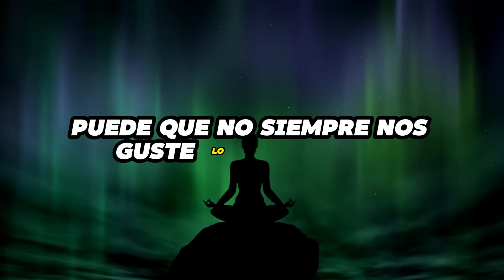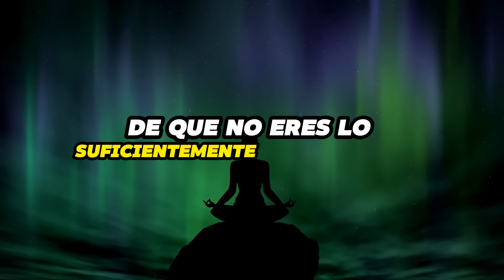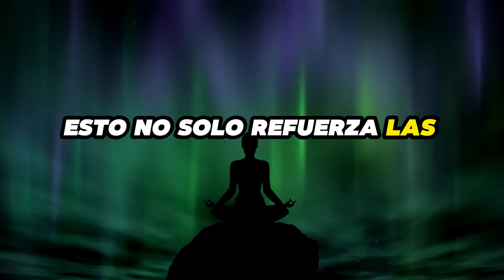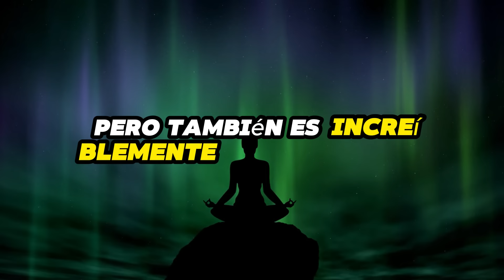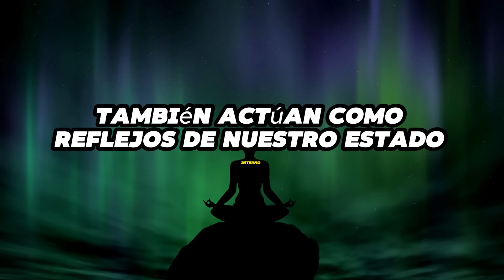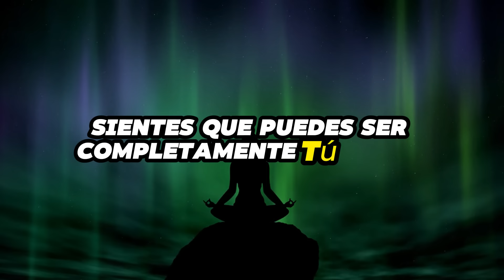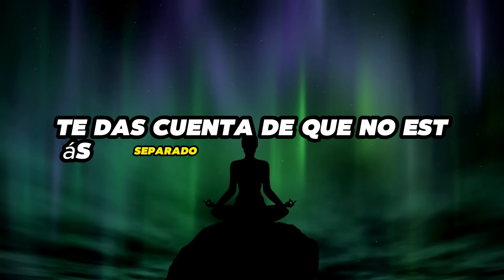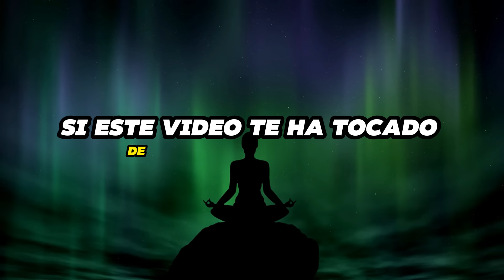COMO LA LEY DEL ESPEJO TE LLEVA MÁS FÁCIL A CONOCER TU VERDADERO YO | NEVILLE GODDARD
¿Te has preguntado alguna vez cómo puedes descubrir tu verdadero yo? En este video, exploramos cómo la Ley del Espejo, una poderosa herramienta enseñada por el renombrado autor y conferencista Neville Goddard, puede ayudarte a alcanzar un nivel más profundo de autoconocimiento y crecimiento personal.

La Ley del Espejo se basa en la idea de que el mundo exterior es un reflejo de nuestro mundo interior. Al comprender y aplicar esta ley, puedes identificar patrones ocultos en tu comportamiento y emociones que te están frenando. Aprenderás a usar esta poderosa ley para transformar tu vida, mejorar tus relaciones y alcanzar tus metas más ambiciosas.

Palabras Claves:

Ley del Espejo
Conocer tu verdadero yo
Neville Goddard
Crecimiento personal
Desarrollo personal
Autoconocimiento
Transformación personal
Reflexión interior
Relaciones
Metas
Beneficios de Ver Este Video:

Descubrimiento Personal: Aprende técnicas efectivas para conocer tu verdadero yo y alcanzar una comprensión más profunda de tu esencia.
Transformación Interior: Descubre cómo la Ley del Espejo puede ser una herramienta poderosa para transformar tu vida desde adentro hacia afuera.
Mejora de Relaciones: Mejora tus relaciones personales y profesionales al entender mejor cómo tus pensamientos y emociones influyen en tus interacciones con los demás.
Alcance de Metas: Aplica los principios de Neville Goddard para superar obstáculos y alcanzar tus metas con mayor facilidad.
Crecimiento y Desarrollo: Sumérgete en estrategias prácticas y filosóficas que te llevarán a un mayor crecimiento y desarrollo personal.